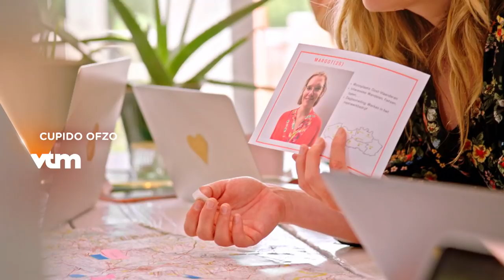CUPIDO OFZO | Karen Damen en Ruth Beeckmans openen een bijzonder datingbureau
Een datingbureau voor vrijgezellen met een beperking of stoornis.
Ze gaan op zoek naar de perfecte date en geven hen een duwtje in de rug.

♦ Kleurt Je Dag. Bij ons vind je de beste Vlaamse fictie (De Luizenmoeder, De Buurtpolitie), top entertainment (Belgium's Got Talent, So You Think You Can Dance, Dat belooft voor later) en nog véél meer!

♦ Bekijk jouw favoriete series & programma's gratis op VTM GO!